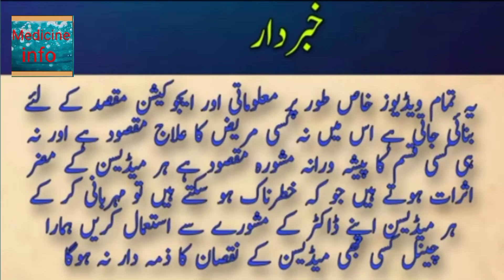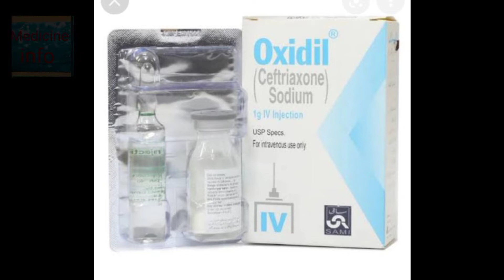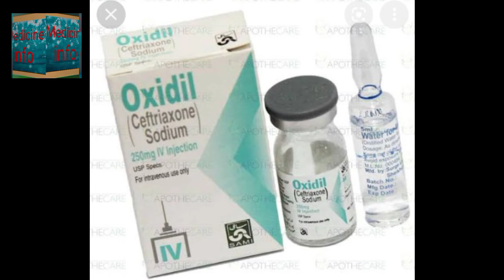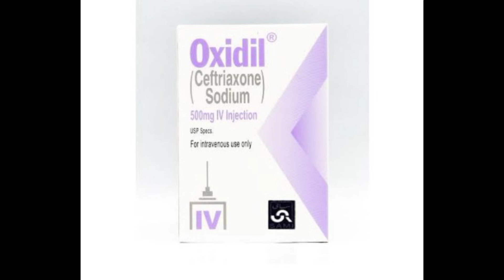oxidil injection k tareqa price and composition